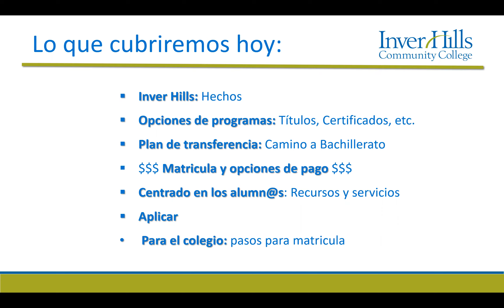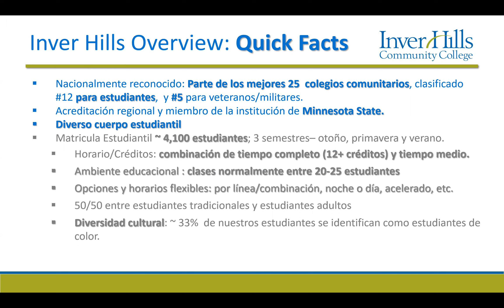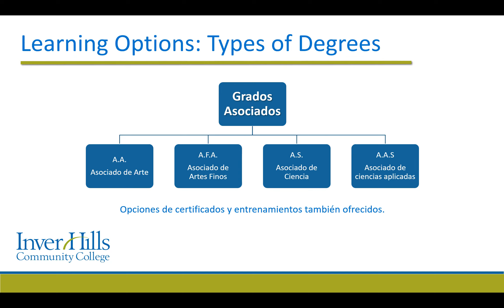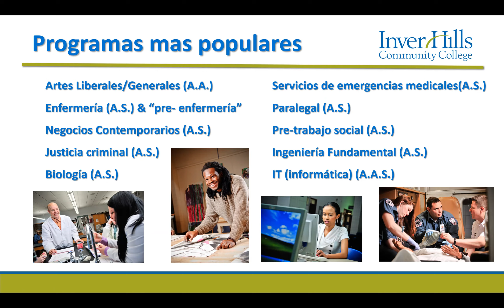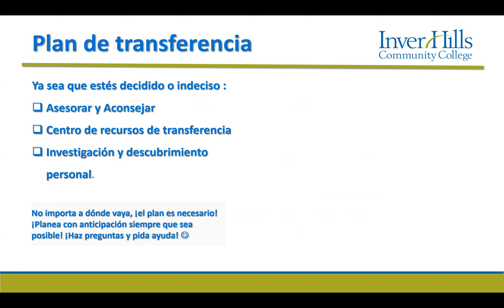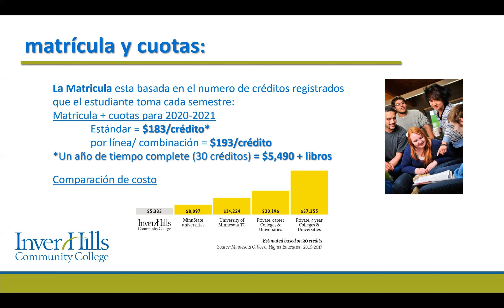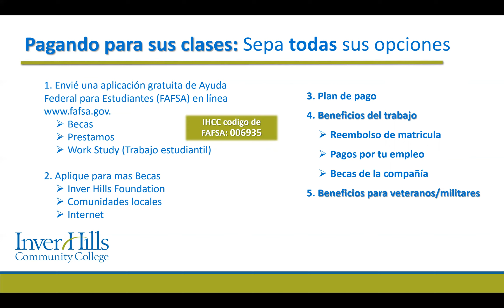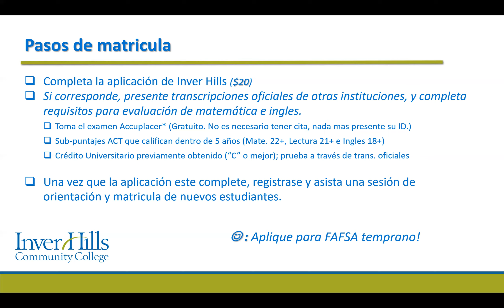¡Bienvenidos a Inver Hills Community College!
¡Bienvenidos Dreamers! Inver Hills Community College se compromete a apoyarlo.

Estamos fuertemente comprometido con la excelencia al incluir e integrar a personas que representan diferentes razas, etnias, género, orientación sexual, antecedentes socioeconómicos, edad, discapacidad, origen nacional y religión. Inver Hills no solo busca la diversidad, sino también ampliar el acceso a la educación superior para los aproximadamente 100,000 inmigrantes indocumentados en Minnesota, reducir las barreras financieras y brindar asesoría académica y personal.

En este video informativo, aprenderá sobre Inver Hills Community College, las opciones de títulos, cómo pagar la universidad, cómo postularse y más.

Welcome Dreamers! Inver Hills Community College is committed to supporting you!

We are strongly committed to excellence by including and integrating individuals who represent different race, ethnicity, gender, sexual orientation, socioeconomic background, age, disability, national origin and religion. Inver Hills does not only seek diversity, but also to expand access to higher education for the approximately 100,000 undocumented immigrants in Minnesota, reduce financial barriers, and provide academic and personal advising.

In this informational video, you will learn about Inver Hills Community College, degree options, how to pay for college, how to apply, and more!